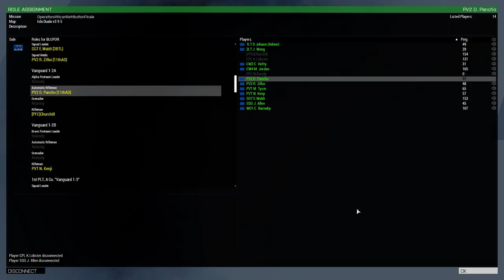M249B Rookie Gunner In Combat || Main Op || ArmA3 Gameplay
Rookie Gunner engages Hostiles in his First Combat Mission as a M249B Gunner with the 11th Airborne Division. Casualties are Taken...

Apply for the 11th Airborne!